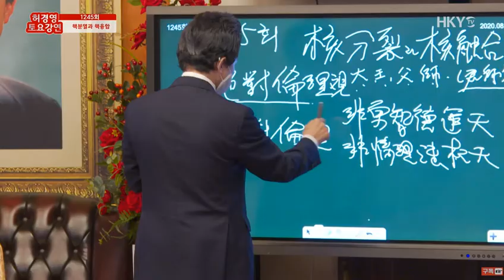[허경영정치]10년 역사가 지난다음에 잘했다,못했다 할 수 있다. 대통령이 한 일을.